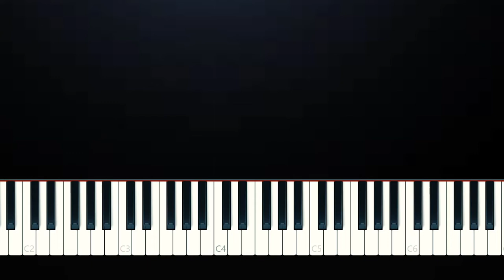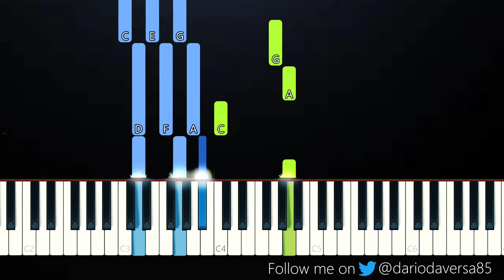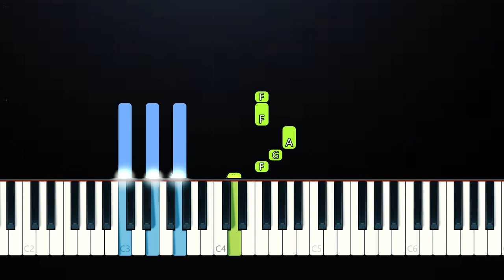Little Mix - Break Up Song (Piano Tutorial)